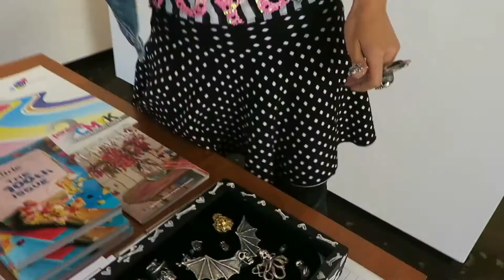EMMA ABRAHAMS AMAAAAAZING JEWELS AND ART 2016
EVERYONE-you MUST watch this!!! Emma Abrahams is just SOOOOOOOO talented. The original owner and buyer for HUSK, a favourite Melbourne store, is ALSO an INCREDIBLE jeweller and artist. When I went to her exhibition of Fashion Icons I HAD to make a video to share with you all. She is so knowledgeable and passionate about fashion that this video is just so INTERESTING. LOTS of fun stories...my FAVE is when she met Marc Jacobs...a really FUN story.
ENJOY and check out her FB page Heart of Bone